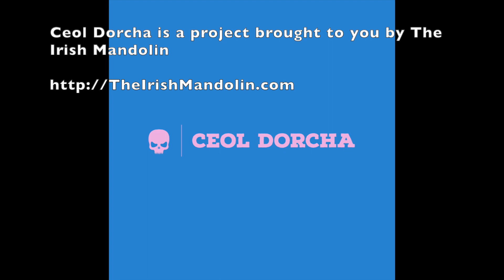Ceol Dorcha - The Bucks Of Oranmore - DEMO - 31 July 2023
One of the big reels, from my lo-fi, trad-influenced drones'n'distortion project, Ceol Dorcha.